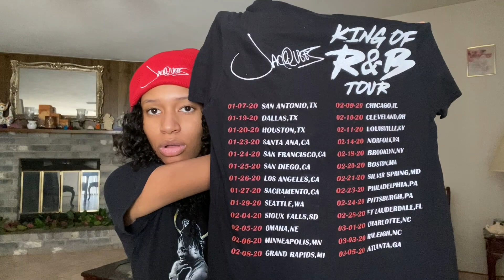I Went To A Jacquees Concert | King Of R&B Tour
I Went To A Jacquees Concert, and in today’s video I wanna share my experience when it comes to the King Of R&B Tour.